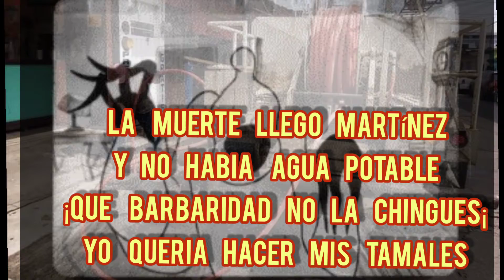Calavera a Fernando Cortez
Director de la CAEV MARTINEZ